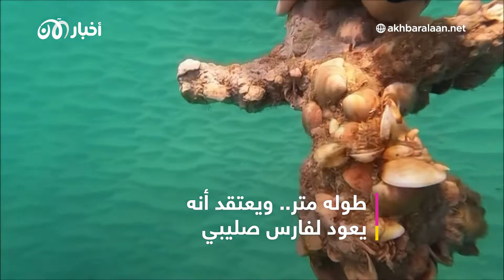غواص يعثر على سيف عمره 900 عام في قاع المتوسط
اكتشف غواص حاد العين اكتشاف عمره عندما اكتشف سيفًا قديمًا ملقى في قاع البحر قبالة ساحل البحر الأبيض المتوسط في الشرق الأوسط.

النصل الذي يبلغ عمره 900 عام ، وطوله متر ، ربما كان ملكًا لفارس خلال الفترة الصليبية.